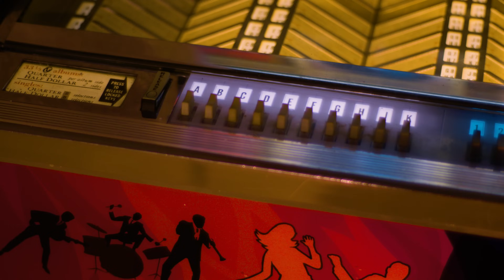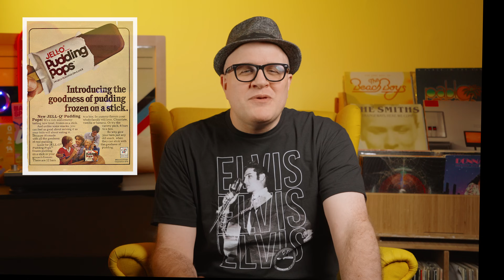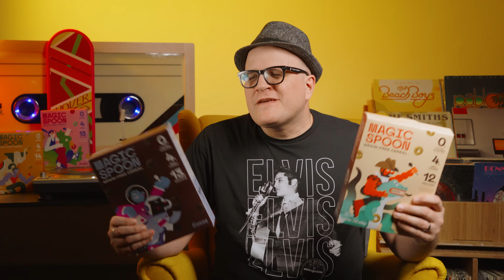Even PEOPLE Who HATE this Artist's MUSIC--LOVE this SONG! | Professor of Rock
Coming up… Bob Marley was a music Legend that stood for love and harmony and even though he died very young, he has sold 145 million singles and albums. And he did all of this without having a hit. That’s right Bob Marley never had a Top 40 hit. But everyone knows his songs including today’s feature song Three Little Birds which was inspired by three animals that would appear mysteriously near his home.  Despite being a beacon of positivity, during the making of his masterpiece Bob Marley was nearly murdered getting shot several times, escaping death by the skin of his teeth…but he would die just a few years later…Join us as we celebrate a stirring message passed from nature to man and shared with the world… NEXT on Professor of Rock.

Executive Producer
Brandon Fugal

Honorary Producers
Kelly Moan, Curtis Stoddard, Paul Duenas, Robert Hickerty, rondell m

Professor's Store

- 100 Best Selling Albums
- Ultimate History of 80s Teen Movie
- 80s to 90s VHS Video Cover Art

Hey music junkies, Professor of Rock, always here to celebrate the greatest artists and the greatest songs of all time. if you remember Jello Pudding pops back in the day you’ll dig this channel of deep musical nostalgia Make sure to subscribe below right now by clicking the red button.   We also have a Patreon where we host all kinds of exclusive content including some upcoming specials specifically a live event that I’m going to be doing on the history of Professor of Rock.

If there was ever an artist sent to this earth to give us peace, love, and encouragement, it was today’s legendary artist.  His voice soothed the soul and his message gave hope to all.  He is beloved by generations who know most of his songs by heart and he sold almost 150 million singles and albums and yet he didn’t have a top 50 hit in America.  If you haven’t figured it out yet, I’m talking about Bob Marley. He was only 36 when he died, yet his beautiful book of music is everlasting. Among his many gifts to humanity was an eternal mantra to maintain positivity and cast away fear that he composed in 1977, and today’s featured song…called “Three Little Birds.”

"Three Little Birds" by Bob Marley and the Wailers, is featured as the fourth track on side two of their 1977 album Exodus and was released as a single in 1980. It became a Top 20 hit in the UK, peaking at number 17. As one of Bob’s most beloved songs, “Three Little Birds” is often mistaken for "Don't Worry About a Thing" or "Every Little Thing is Gonna Be Alright" due to the recurring phrases in the chorus. The repetition of those lines throughout the song reinforces its uplifting message, making it both memorable and impactful. When one faces the mountains in life, the simplicity and omnipotence of “Three Little Birds” motivate people from all walks of life to keep smiling… keep climbing… keep looking ahead to find the beauty… in ALL things:

I love the purity and innocence that inspired “Three Little Birds.” It quite literally came from the same three little birds that would often perch and sing on the windowsill of his home at 56 Hope Road in Kingston, Jamaica.   It was three canaries that visited Bob, greeting him with their cheerful tunes. "Don't worry 'bout a thing, 'cause every little thing is gonna be alright" was the message Marley received from the birds that adorned his porch. "That really happened,"